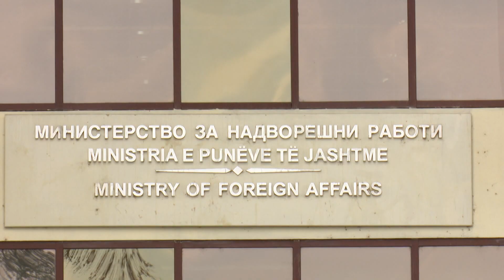Dy qytetarë të Maqedonisë së Veriut kanë mbetur të bllokuar në Gaza